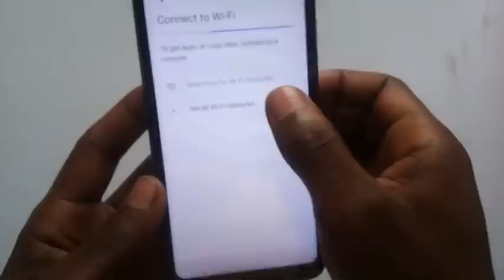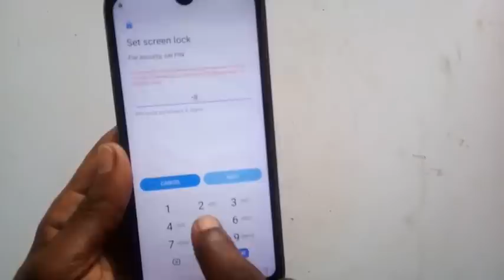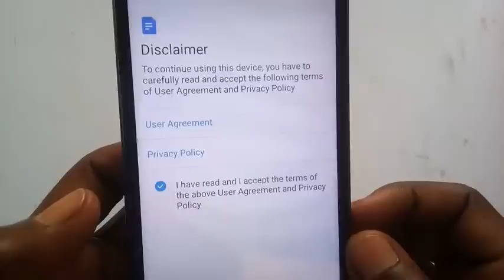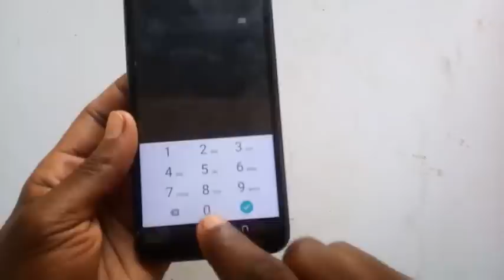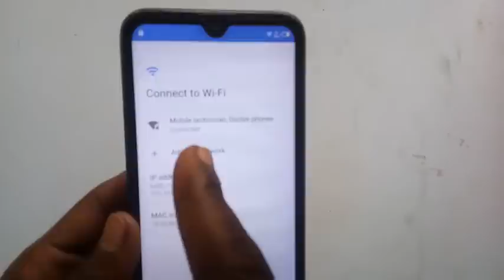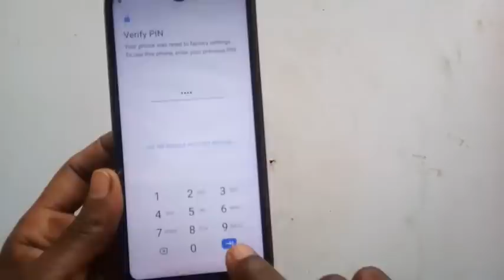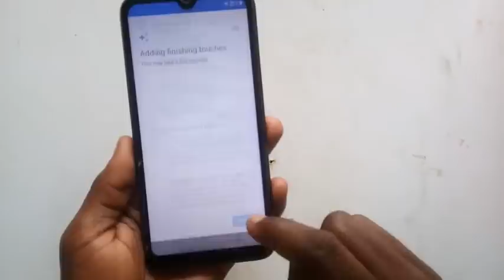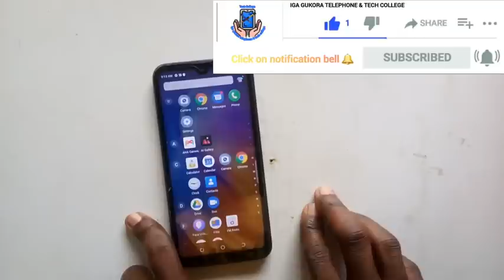How to bypass FRP Tecno spark KC6 without PC 🔥🔥after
FRP Tecno spark KC6
how to bypass Tecno spark KC6
Factory reset protection Tecno spark
how to remove forgotten password
how to remove forgotten pattern
how to remove forgotten PIN Lock
how to remove Google verification without computer
tecno spark FRP bypass without computer

Gukuramo Password muri Tecno spark KC6
gukuramo pattern muri Tecno spark KC6
gukuramo PIN Lock muri Tecno spark KC6
gukuramo FRP muri tecno spark
gukuramo Google verification nta MUDASOBWA
uko wakuramo password muri telefone
kwiga gukora telephones tech college
I.G.T & TECH COLLEGE